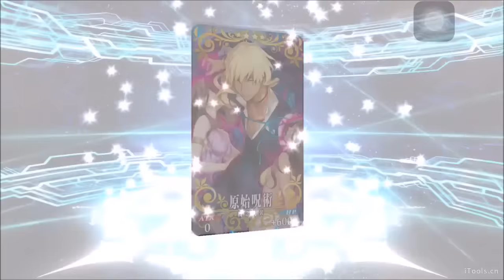【FGO抽卡】バビロニアピックアップ2召喚20+6連【Fate/Grand Order】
遊戲ID 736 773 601
喜歡我的影片 可以訂閱或按個喜歡!
您的支持是我錄製影片的動力 ~ 謝謝